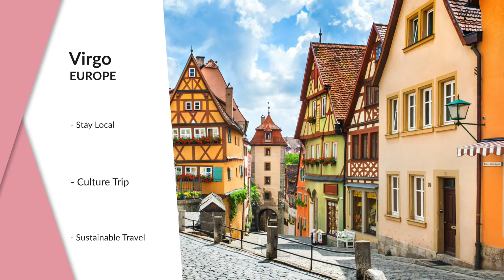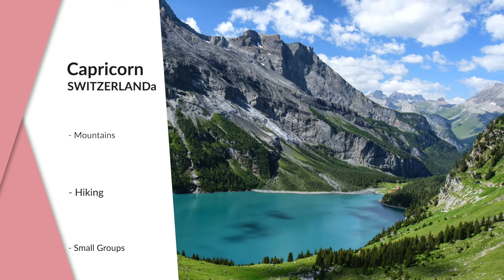Countries to Visit for Earth Signs | Travel Astrology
Countries to Visit for EarthSigns

Welcome to the 2nd episode of the Travel Astrology series! 🪨

It’s time to start your weekend off with another episode of the Travel Astrology series, hosted by no one other than Alex who lives and breathes astrology!  Alex will be sharing weekly travel astrology episodes depending on the element that you were born under. For the second episode, we will be focusing on the element of earth, meaning people who were born under one of the following zodiac signs; Taurus, Virgo, or Capricorn. Tune in to find out the perfect country to visit for your sign! 🌟

0:00​​ - Intro
1:19 - What are Earth Signs?
3:12 - Virgo
4:07 - Taurus
5:04 - Capricorn

🌎 To start joining other people’s experiences or create your own, head over the New Community for Travelers.